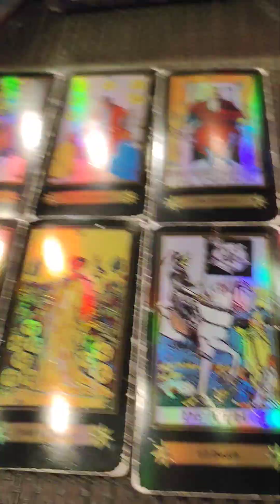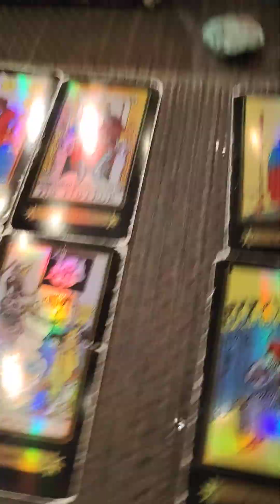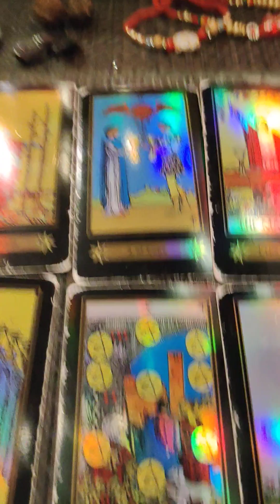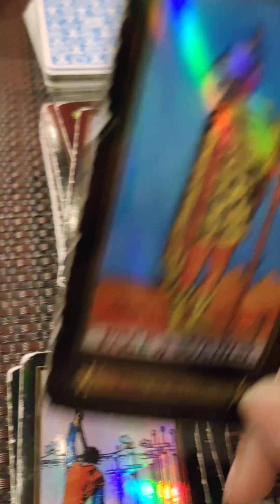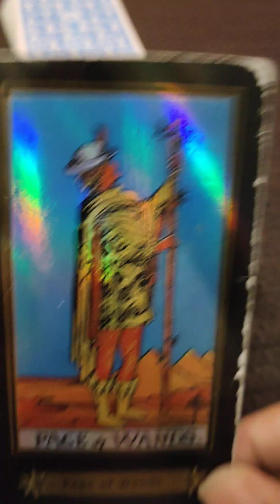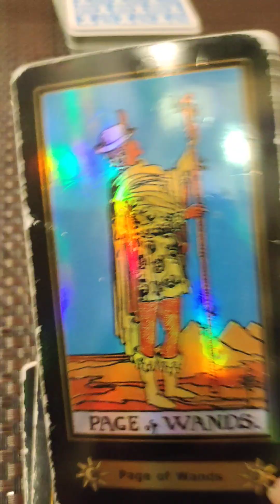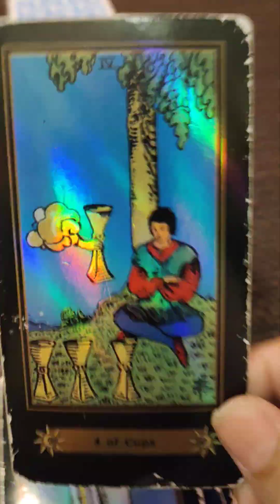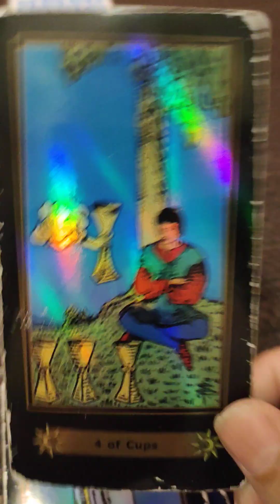October 29, 2023